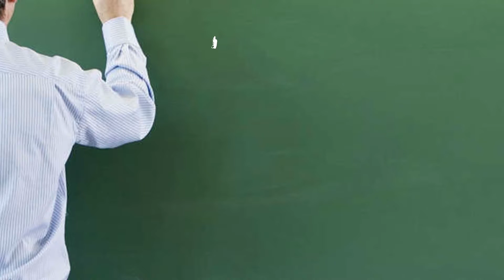Pregúntele al profe: ¿Por qué no flota una piedra en el agua y sí un barco que pesa más?